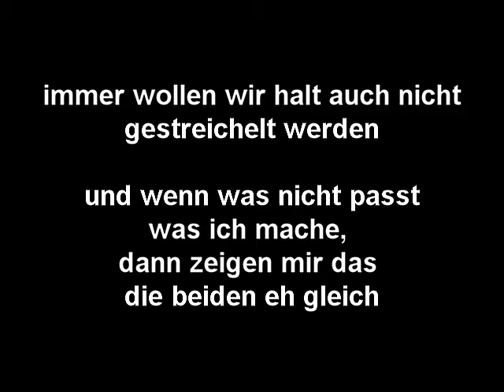Streicheln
Hier sind die Beiden ca. 3 Monate alt.
Mit  4 Monaten haben sie dann gemeint:
Hey ...wir sind jetzt keine Babys mehr und dieses "Betatschen" das ist jetzt nicht mehr angesagt ...

 Die rote Schwanzspitze ist Lebensmittelfarbe, damit ich die beiden auch beim Herumflitzen in der Luft auseinander kennen kann.

Camera: Canon IXUS 80 IS